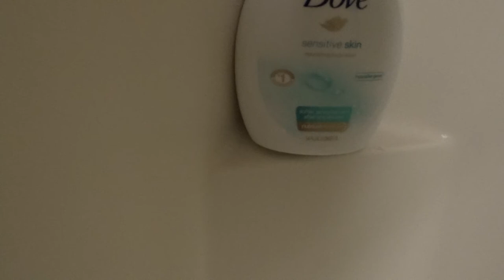ghostfrog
froggy where are you